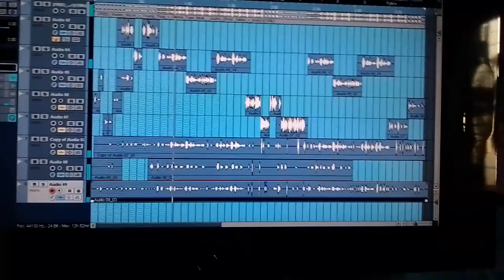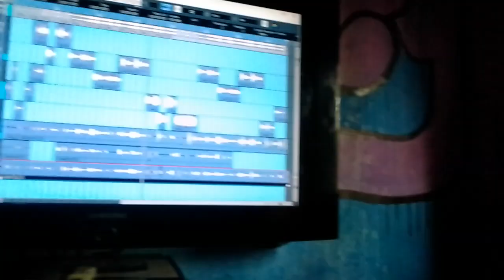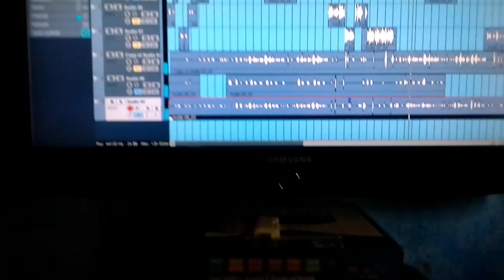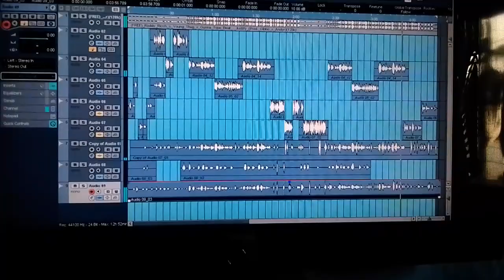love can stop